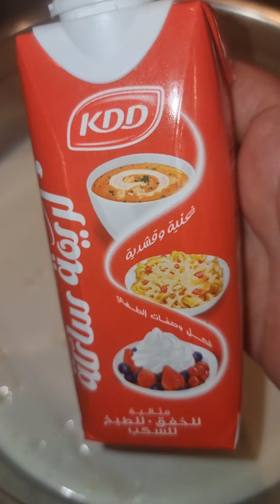حلو ام علي بالمكسرات مطبخ ام طلال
حلو ام علي

احببت ان اعيد لكم طريقتي لعمل وصفة حلو ام علي سبق وان شاركتكم بها هذه طريقتي المعتاده من سنين طويله ولا اغير فيها اي مقدار طعمها لذيذ بشهادة كل من اكلها ومميزه بالنكهات
المقادير حسب حجم صنيتكم⬇️⬇️
٥ خمس قطع عجينة باف باتيسري مخبوزه
٢ حبة كرواسون ساده
٤ اكواب حليب سائل
علبة قيمر كي دي دي الحجم الكبير
علبة كريما حلويات
كوب وربع سكر
مستكه ٦ حبات مطحونه مع رشة سكر
ماء زهر ٢ ملعقة طعام
ماء ورد ٢ ملعقة طعام
جوز هند تقريبا نصف كوب
لوز مقطع
زبيب بذوقكم
كاجو مفروم عالسكين
شرائح فستق حلبي
قرفه ملعقه صغيره
نستطيع اضافة بندق ايضا
الطريقه⬇️⬇️
وضعت بصينية الخبز الباف باتيسري بعد ان قصيتها لمربعات صغيره وايضا قطعت حبتين الكرواسون لمربعات صغيره وخلطهم سويا ثم بجاط ثاني وضعت جوز الهند والزبيب والقرفه واللوز والكاجو والفستق حلبي وخلطهم وبدأت اعمل طبقة باف باتيسري وكرواسون وارش جوز هند وزبيب وقرفه ومكسرات ثم طبقة كرواسون وباف باتيسري وطبقة مكسرات حتى انتهت كل الكميه اخر طبقه على الوجه المكسرات
ثم بطنجره ثانيه وضعت الحليب البارد والقيمر والكريما والمستكه والسكر وقلبت حتى بدئو يغلو اطفىء النار واضيف ماء زهر وماء ورد واقلب ثم بدأت اسكب خلطة الحليب بالمطيبات ثلاث ارباع الكميه ملاحظه مهمه لكم⬅️⬅️ وانتظر ربع ساعه حتى تتشرب الكرواسون والباف باتيسري كل المواد السائله فلا تكون جامده وتكون طريه وتشربت كل المواد السائله وان ضفنا خلطة الحليب لن يتشربها الكرواسون والباف باتيسري ثم ضفت اخر كمية الحليب وادخلتها فرن ضعو تحتها صينيه افضل كي لا يفور الحليب والفرن يكون مشعل من اسفل ويكون حامي تأخذ ربع ساعه ثم اشعلت الشوايه لمدة دقيقتين اعطيتها تشقير لوجه الحلو واخرجتها رشيت فستق حلبي اختياري على الوجه وقدمتها وهي سخنه لاحظو السوائل التي ترسبت لاني تركتها ربع ساعه والخبز الكرواسون والباف باتيسري متشبعين بطعم الحليب وذايبين ذوب طريين جدا جدا عند سكبهم بسبب نقعهم بخلطة السوائل لمدة ربع ساعه والطعم بالمطيبات مستكه وماء زهر وماء ورد ولا اطيب